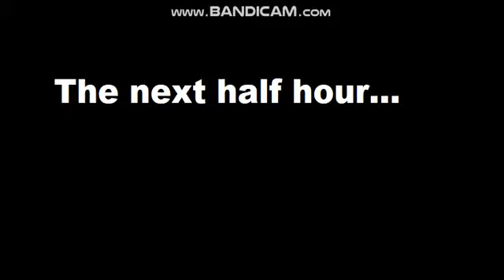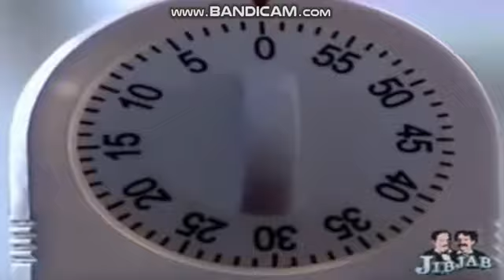(REUPLOAD) Steve and the Eggs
In 2014, I made a video! I was making my YouTube Channel until it slipped into the recycle bin!